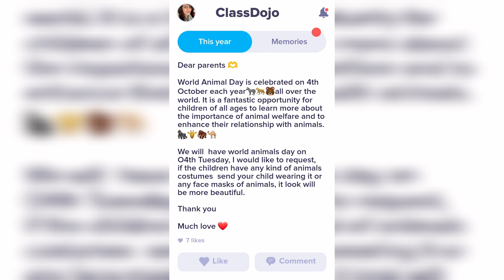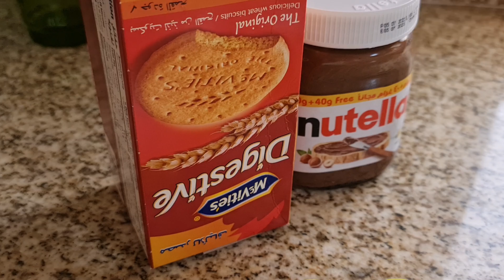Animal day celebrations at the school. short notice pr sb ghr se manage ho gaya ALHAMDULILLAH